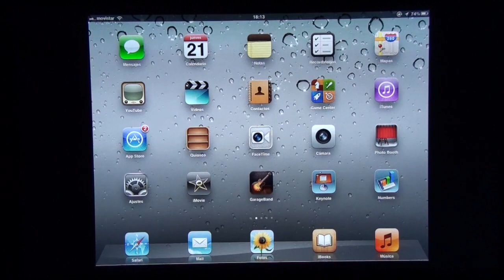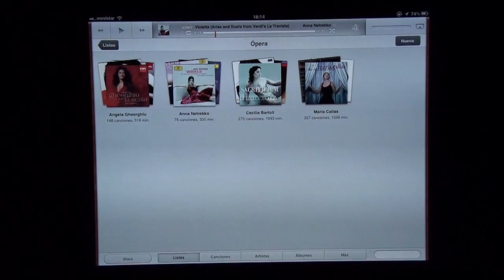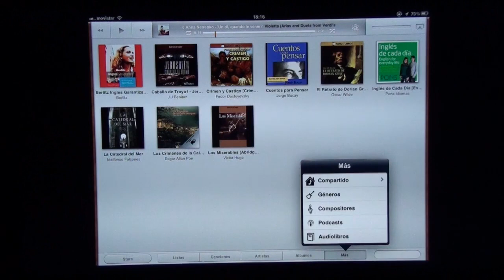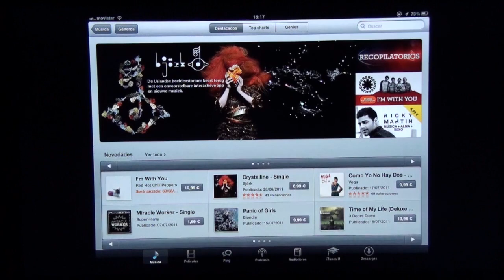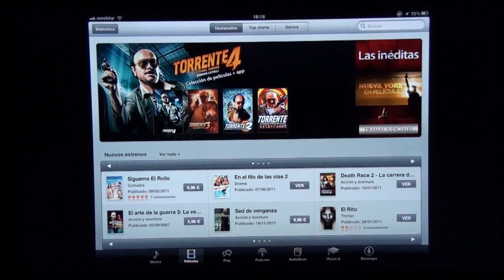Especial iOS 5 - Música y Vídeos